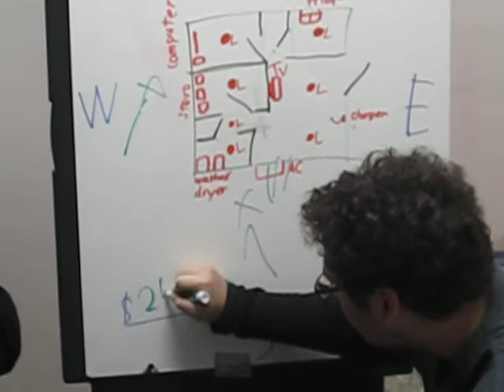Strategic Trees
by Jake Nelson, Greg Haddeman, Megan Jorgensen
We were browsing through a copy of Good Housekeeping looking for ideas when we came across this. The idea of trees being used "strategically" for anything caught our interest, and we decided that it would make a good video for the contest.